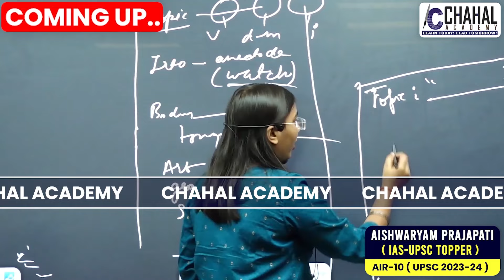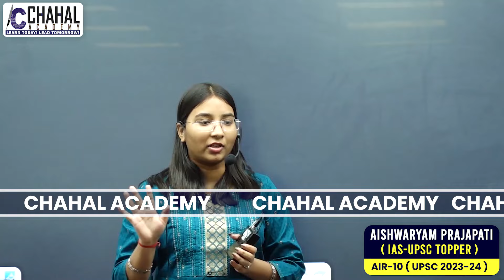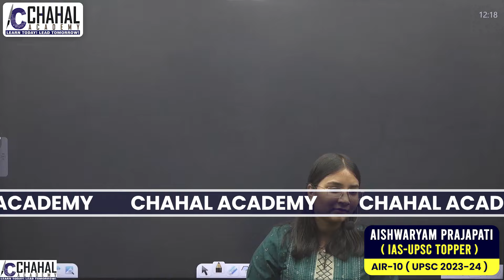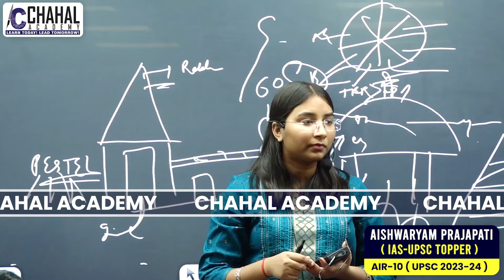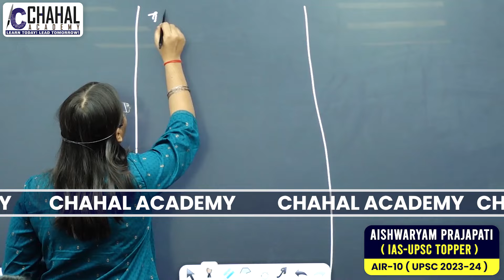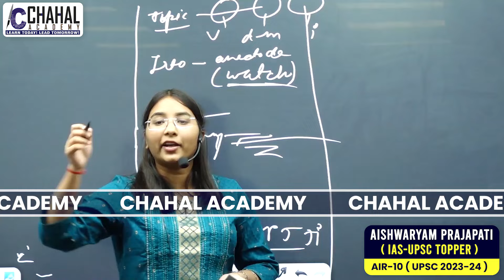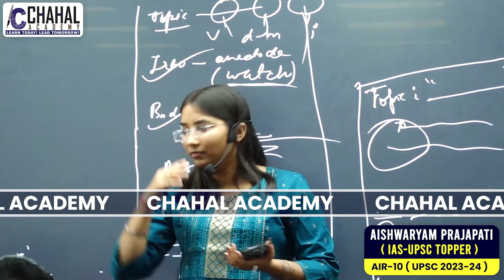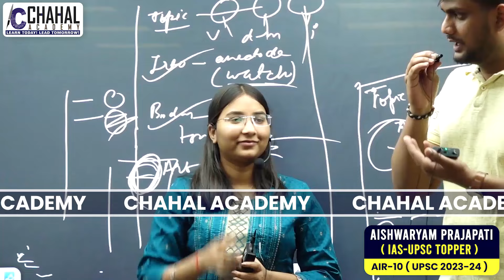Classroom Interaction with Aishwaryam Prajapati Rank-10 IAS/UPSC Topper 2023-24